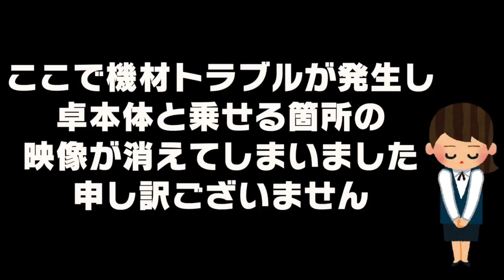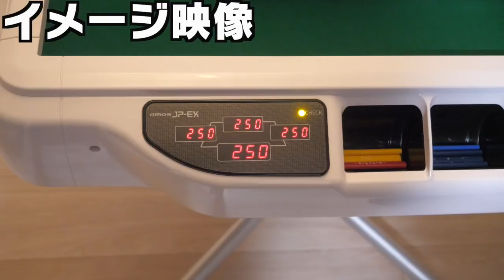【麻雀】ひなたん自宅初公開！お家に新型全自動卓が届いたよ！【JP-EX】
○AMOS公式ショップ
・楽天